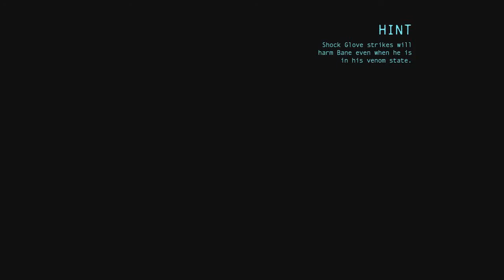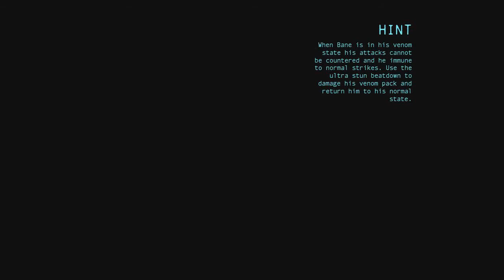Let's Play: Batman Arkham Origins - Episode 21: Bane and the Joker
Let's save Gotham! Blind playthrough, story-focused run. We'll tackle Enigma's challenges as they come, without looking up anything for as long as we can.